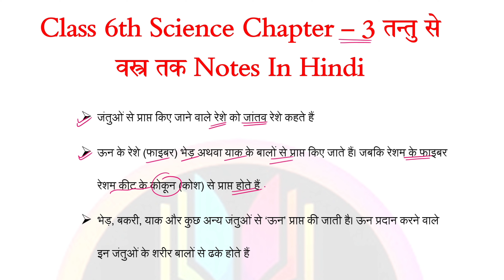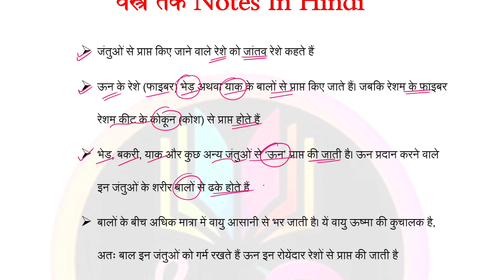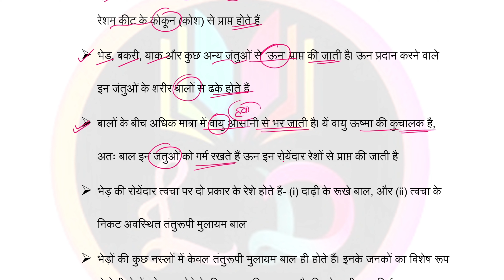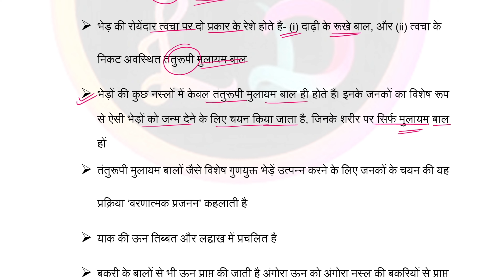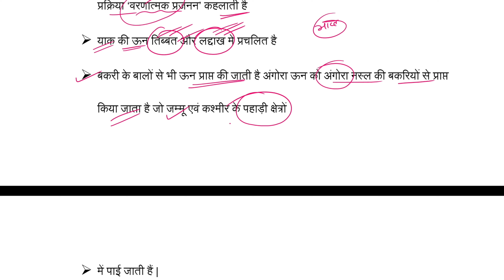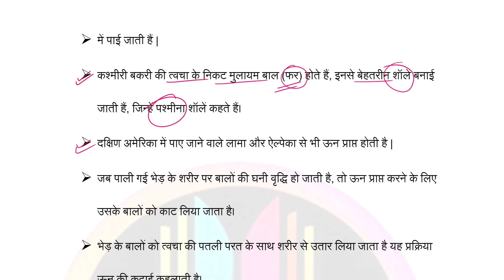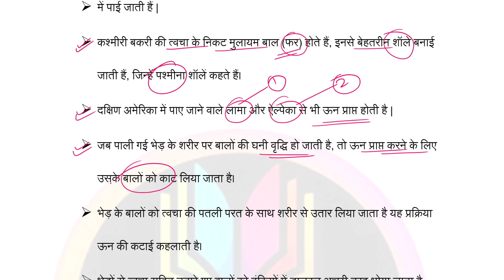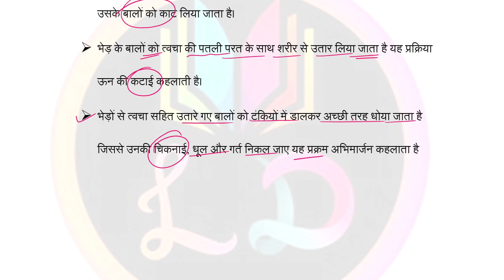Class 6th Science विज्ञान Chapter - 3 तंतु से वस्त्र तक Fibre To Fabric Full Chapter Notes hindi